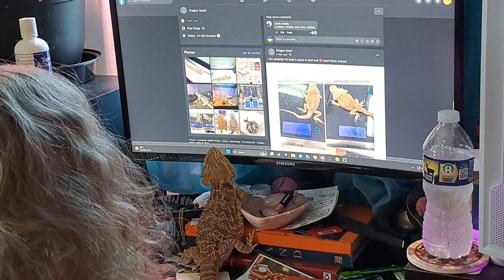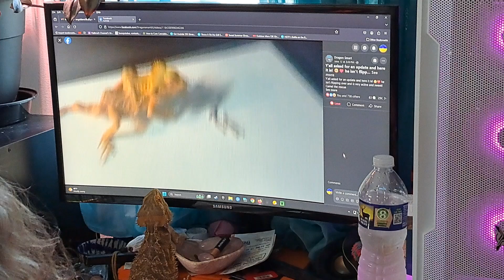Puff watching camel eat two 20240615 134553